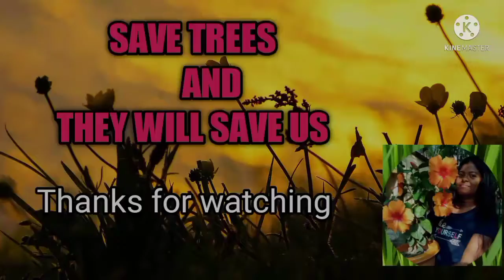How to grow and care spider lily plant#sudarsan lily#Disha's terrace garden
magical liquid fertilizer from hibiscus plant:_____

disha's terrace garden